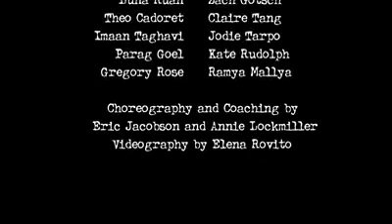MCS Fourth Anniversary - Student Performance Team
The MCS Student Performance Team performed at the Mission City Swing Fourth Anniversary Party on March 7, 2018. They worked so hard and they all grew so much while putting this together. Congratulations and great job!!